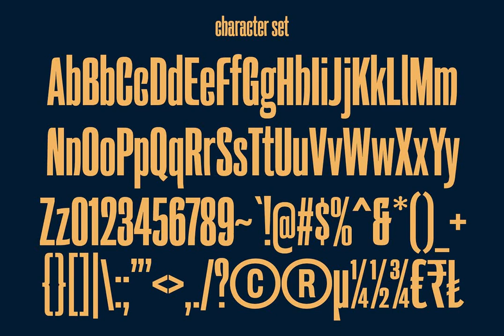Download Bastler Font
Immerse yourself in the world of typography with our latest video, highlighting the eloquent and innovative Bastler Font. Published by the esteemed Maulana Creative, Bastler is a sans serif font design that breathes a sublime blend of modernity and classicism, ideal for headlines, logos, and posters.

Available exclusively at YouWorkForThem, Bastler embodies the essence of minimalism whilst maintaining a robust presence. Its razor-sharp edges and sleek lines evoke an industrial yet sophisticated aesthetic, promising to lend an air of elegance and professionalism to your projects.

Seize the opportunity to add this unique typeface to your repertoire. Transform your designs with Bastler's distinctive appeal and watch your work command attention in a sea of sameness. Contemporary, charismatic, and undeniably captivating, the Bastler Font is a game-changer for creatives seeking to defy convention and break new ground in their craft.

Experience the power of typography with the Bastler Font - a testament to Maulana Creative's commitment to innovation and excellence in design.